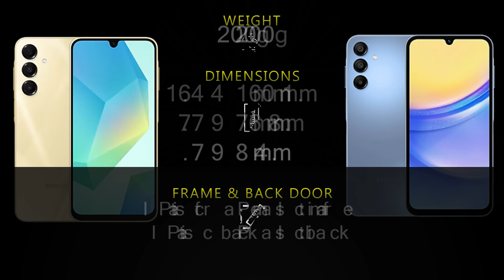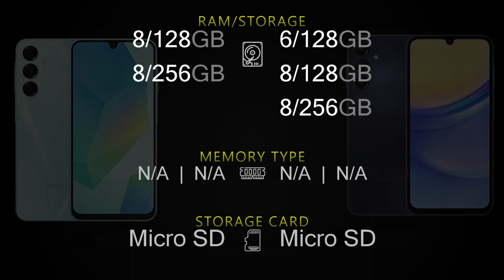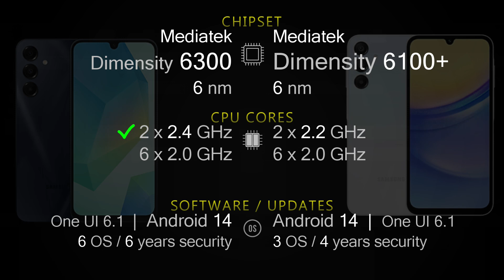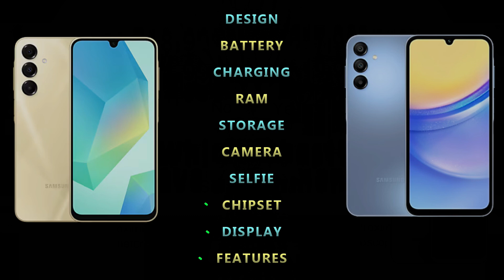Samsung Galaxy A16 5G vs Samsung Galaxy A15 5G Full phone specs comparison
Samsung Galaxy A16 5G vs Samsung Galaxy A15 5G  Price and Full phone specifications [Design, Connectivity, Battery, Charging, Camera, Chipset, Display, OS, Features and more] comparison.